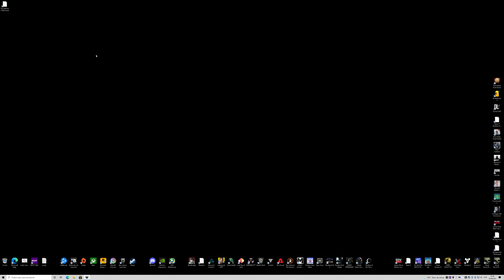The Witcher 3 - EP01| 4k • RGB Full - Max Settings | RTX 3090 + i9 9900k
TV LG OLED 55CXPSA • 4x HDMI 2.1 • 4k 120Hz • Nvidia G-Sync • VRR • ALLM • eARC • Tempo de Resposta 1ms • Exclusivo HDR HGIG para jogos • Dolby Vision IQ • Dolby Atmos

Gabinete : Thermaltake Core P5 TG Titanium Edition

Placa Mãe : MSI MEG Z390 ACE

Processador : i9 9900k 5GHz

Water Cooler : NZXT Kraken X72

Memória : G.SKill Trident Z DDR4 32GB 3600MHz

GPU : Asus RTX 3090 24GB Tuf Gaming OC Edition

SSD : Adata XPG SX6000, 1TB, M.2 Nvme, Leitura 2100MB/s, Gravação 1500MB/s

HD : 4 Seagate 500GB

Fonte: EVGA.Super Nova 1300 G2

Mouse : Gamer Razer Deathadder

Teclado : Gaming Corsair Raptor K30